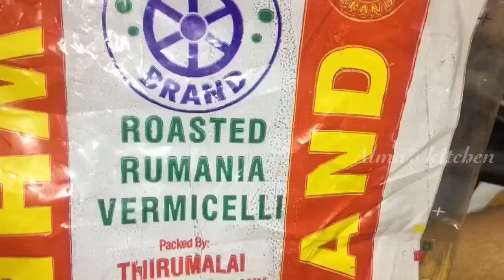Eid Special Sweet/Seviyan/How to Make Seviyan Vermicilli Sweet